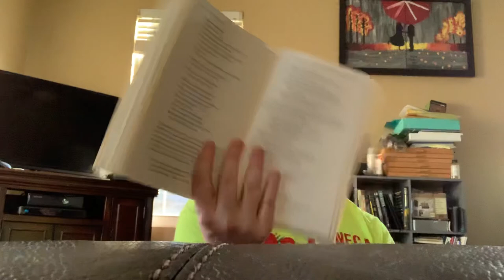Book Page Realization and My Dog Hits Me in the Face on Camera